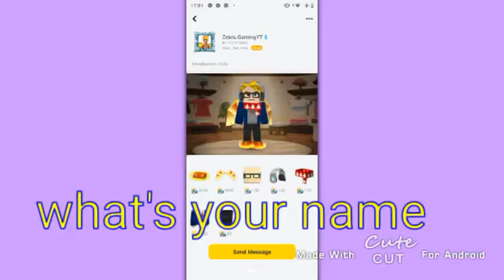EP S2 20: c.i mouse meet new friend 😱